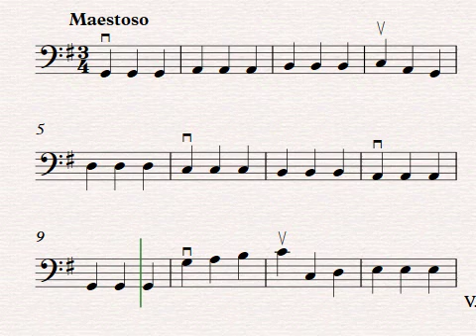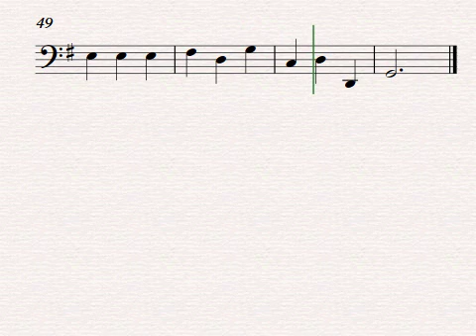Largo de Xerxes Violoncello